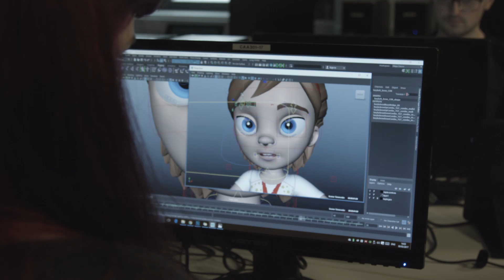BA (Hons) Computer Animation | University of South Wales, Cardiff | Film & TV School Wales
Gareth Hutchinson, course leader for Computer Animation BA(Hons) at the University of South Wales, gives an introduction to the course.